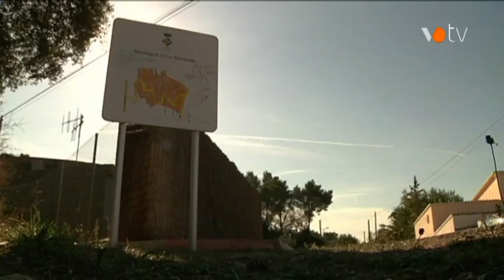VOTV - Cànoves connecta Ca l'Esmandia i Samalús a la xarxa d'aigua potable